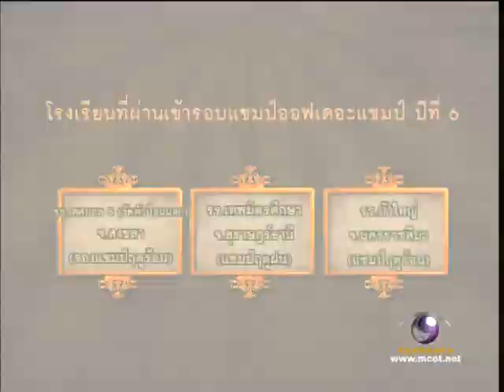Oho บางกอก 10-03-2555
รายการชิงช้าสวรรค์ ปีที่6 รอบชิงแชมป์ออฟเดอะแชมป์ (รอบเพลงช้า) 1.โรงเรียนเทศบาล 5 วัดหัวป้อมนอก จ.สงขลา 2.โรงเรียนบัวใหญ่ จ.นครราชสีมา 3.โรงเรียนเทพมิตรศึกษา จ.สุราษฎร์ธานี เครดิต ภาพและเสียงระบบดิจิตอลและขอบคุณรายการดีๆ จากช่อง9 อสมท. และ บ.workpoint อย่าลืมติดตามวันออกอากาศแบบสดๆด้วยนะครับ ทุกวันเสาร์ เวลา 16:30 น. เป็นต้นไป กรุณาคอมเมนต์กันอย่างสุภาพ มิฉะนั้นจะไม่ลงให้ดูแล้วเก็บไว้ดูคนเดียวดีกว่า สงสารน้องๆ